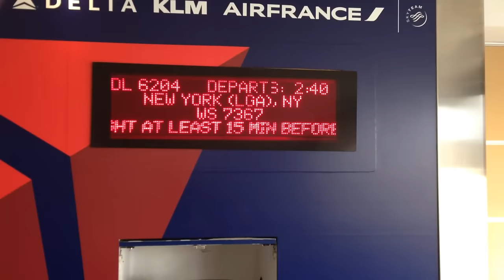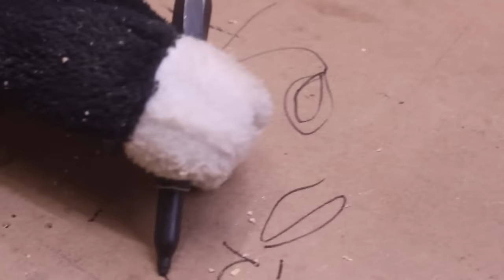Twisted Sharpie - Finished at the Diresta Shop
I ran out of tools and ability on my custom Sharpie.  Thanks a TON to fellow YouTube Creator, Jimmy DiResta for opening his shop for me while I was in NYC and for giving me the assist I needed.

If you would like to win the twisted sharpie signed by Jimmy and Me make sure you are subscribed to both of our channels to fill out the official entry form.